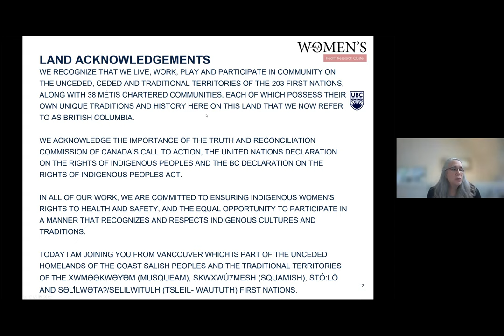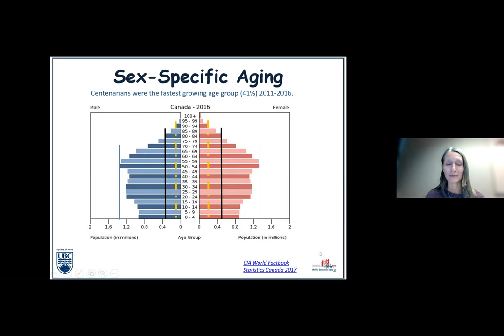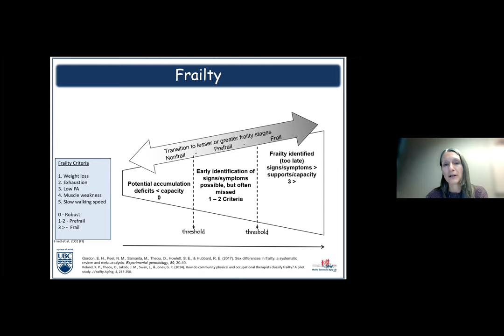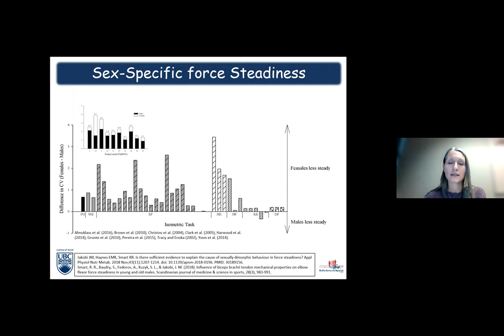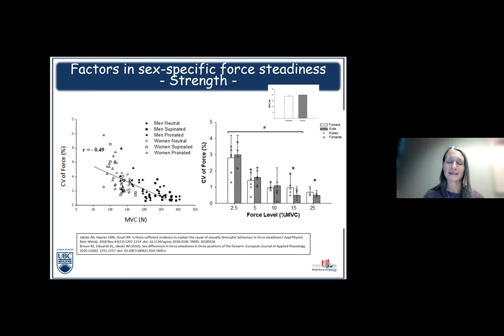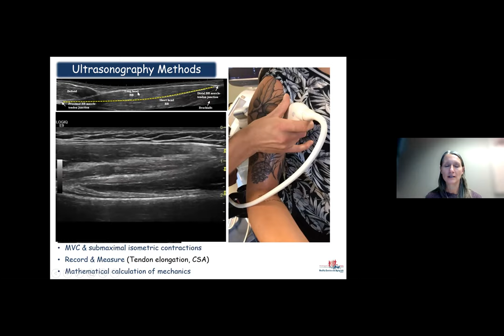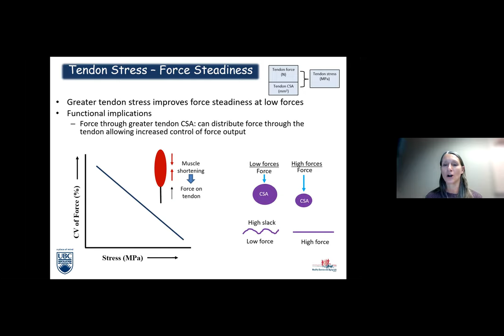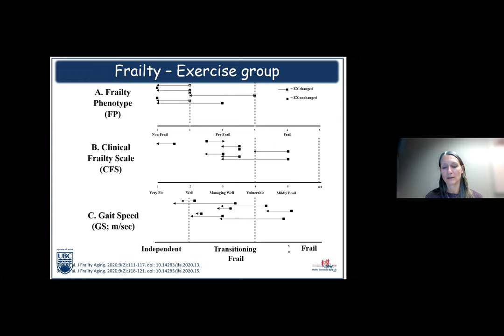Significance of Sex and Muscle Strength in Understanding Age-related Loss of Force Control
Presenter: Dr. Jennifer Jakobi, Professor, School of Health and Exercise Sciences, UBCO

Dr. Jakobi teaches and researches in the area of neuromuscular and exercise physiology. The long term objective of her research program is to develop prehabilitation programs that focus on maintaining functional independence in older adults. Her basic research program centres upon identifying the contributions of central descending and sensory reflex pathways to the modulation of motor neuron activity and subsequent effect on force control in women (NSERC). The applied research program focuses on quantifying muscle activity that necessitates functional activities of daily living in older adults and determining the role of whole body vibration in functional change (UBCO).